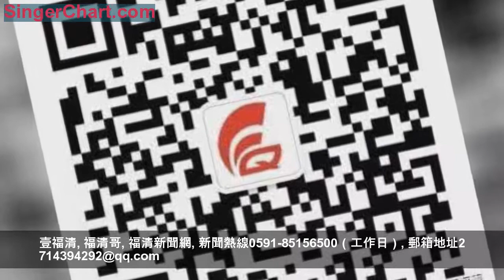慘！福州一小伙吃了這個東西，小腸破損還上了手術台！只因……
壹福清
官方新聞平台，每天推送福清最權威信息。
平時約上三五好友
到小攤子上吃烤串喝酒聊天
本是一件十分愜意的事
然而就在一個月前
今年20歲的大學生小林（化名）
狼吞虎咽地吃了一碗麻辣燙後
肚子就開始不舒服了
上周，在右下腹一陣劇烈疼痛後
他才到福建中醫藥大學
附屬第三人民醫院就診
這一查不得了
一根足有6厘米長的牙籤
已從他破損的小腸里穿了出來！
近一個月的時間裡
他時不時覺得肚子「悶疼」
而且這種疼痛從肚子中間
慢慢轉移到了右下腹
他猜測可能是一個月前吃的麻辣燙
不衛生導致的
那麼，問題來了！
誤吞牙/竹籤後
能通過排便排出體外？
第一時間！我們需要怎麼做？
誤吞牙籤，不能盲目喝水、催吐等...
牙籤的兩頭非常銳利，又尖又硬，胃是無法將其消化的，加上胃腸道有許多彎曲銳角，牙籤很容易刺入胃壁、腸壁，甚至有可能刺入大血管，通過正常排泄排出的機率非常小。時間一長，穿破胃腸壁，會造成胃腸穿孔、出血、腹腔感染等後果，如果不及時治療，將會導致消化道腸穿孔、出血、腸腹腔感染等嚴重併發症，甚至危及生命。
再來一個活生生的例子↓↓↓
2017年
永泰人小林（化名）
在福州閩侯上街一家公司上班
一次與五個同事到公司附近的烤串攤
吃燒烤喝啤酒，邊吃肉邊喝酒邊聊天
由於光顧著聊天
小林吃烤串就囫圇吞棗
經CT檢查發現盆腔偏左側感染性病變
經剖腹探查
醫生在炎症包塊中發現了罪魁禍首
——大小約2.5*0.2*0.1cm的竹籤
福建中醫藥大學附屬第三人民醫院
普外科醫生周錦真提醒
在使用牙籤或進食細小而尖銳的東西時
應小心翼翼
如果誤吸或誤吞異物
應儘快到醫院就診
趕緊提醒下家人、朋友
一定要注意了！
來源/福州日報
編輯/薛紅
福清市融媒體矩陣
長按識別下方二維碼！
壹福清
福清哥
福清新聞網
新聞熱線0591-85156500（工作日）